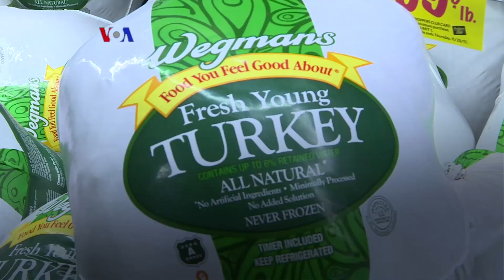Warung VOA: Thanksgiving dan Musim Belanja (1)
Warung VOA Thanksgiving.